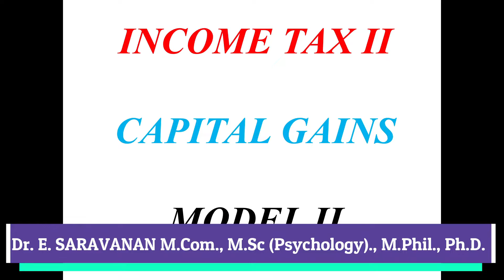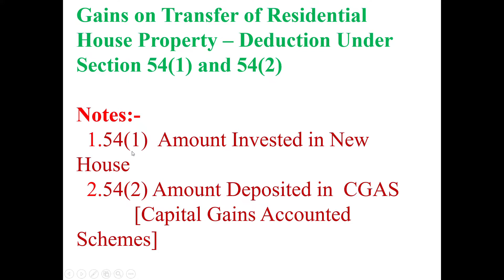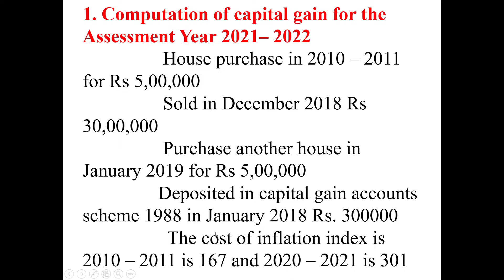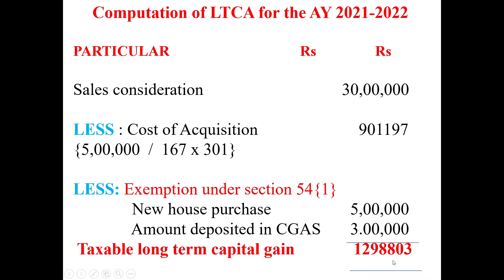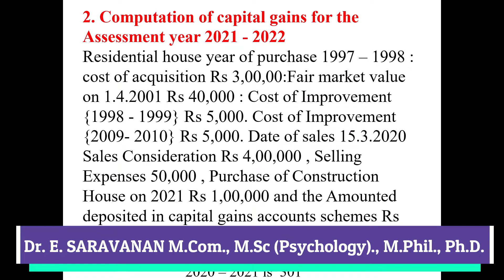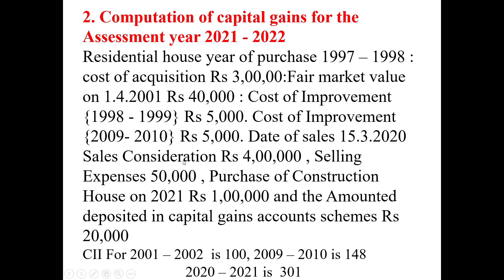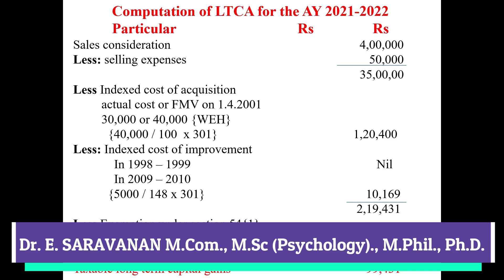INCOME TAX 2 | INCOME FROM CAPITAL GAINS (MODEL-2)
In this video, you will learn 2nd model of Income from Capital Gains from Income Tax.